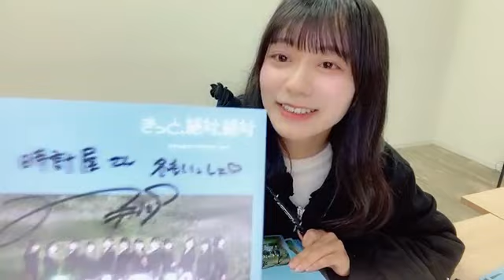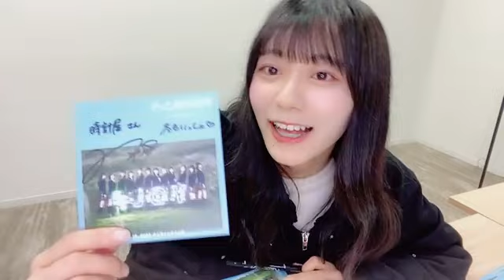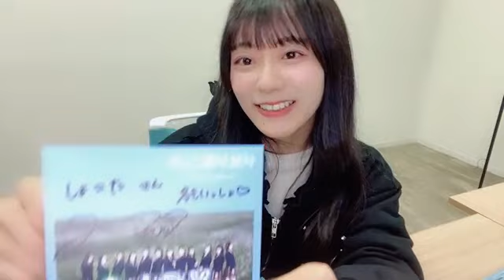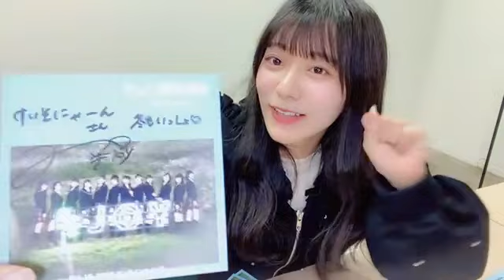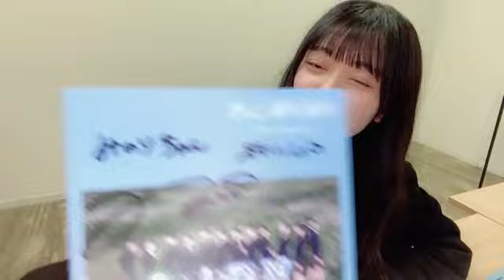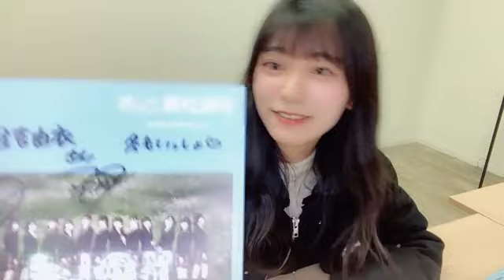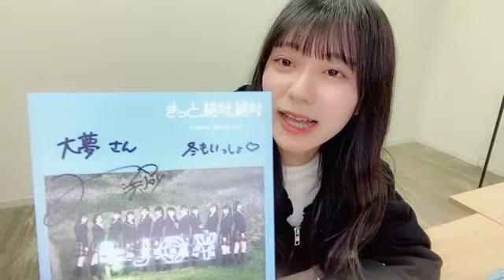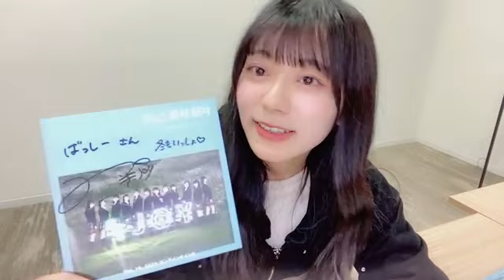2023年12月16日20時02分36秒 大信田 美月（≒JOY） ニアリーイコールジョイ JOY MITSUKI OSHIDA